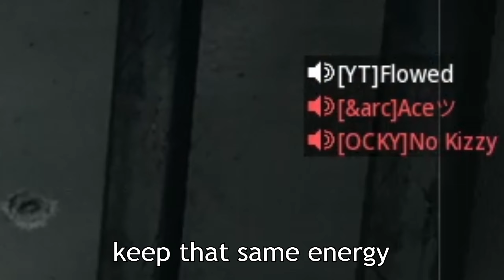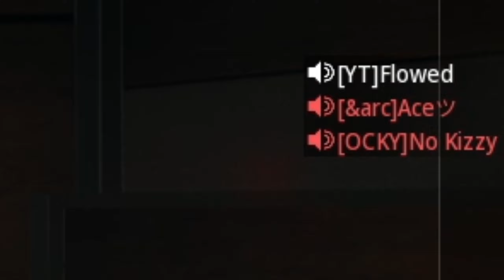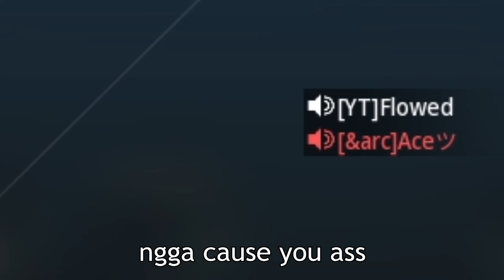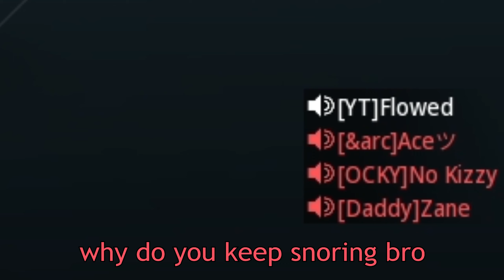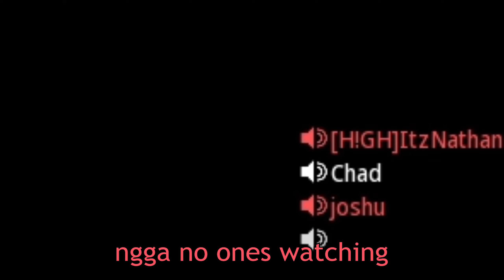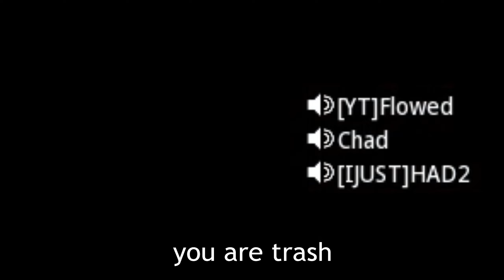Flowed vs ANGRY Trash Talkers..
I love running into trash talkers and dogging them so hard they leave the match lol way too satisfying.
Flowed vs ANGRY MW2 Trash Talkers..